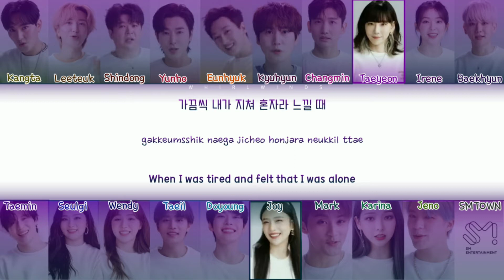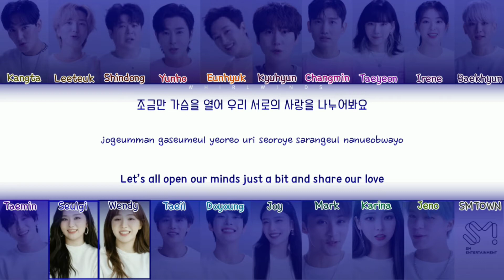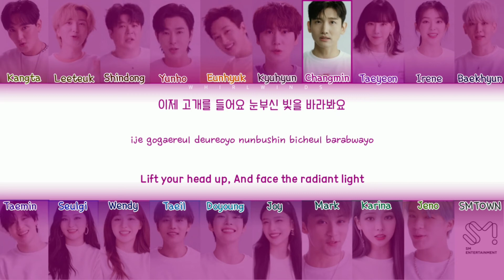SMTOWN 'Hope (빛)' Culture Humanity Live Concert 2021 [Color Coded Lyrics Han/Rom/Eng/가사]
SMTOWN - Hope

SM ENTERTAINMENT